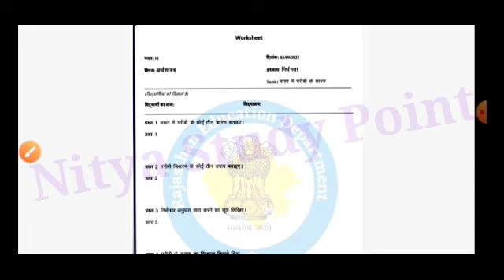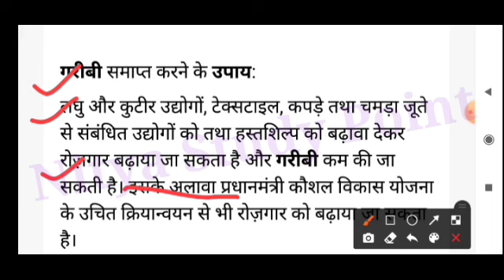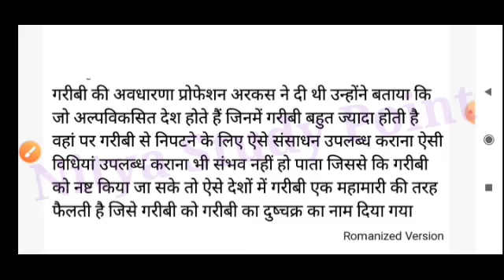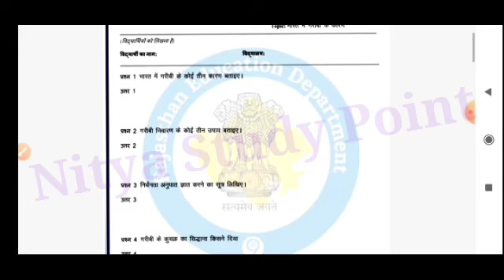smile 3.0 class 11th economics homework solution 3 September 2021/कक्षा 11 वीं अर्थशास्त्र 03/09/21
smile 3.0 homework class 10 गणित 6 August 2021